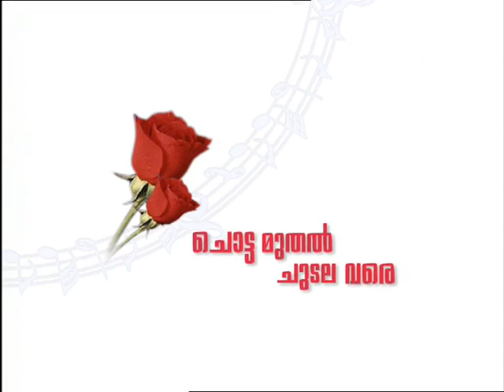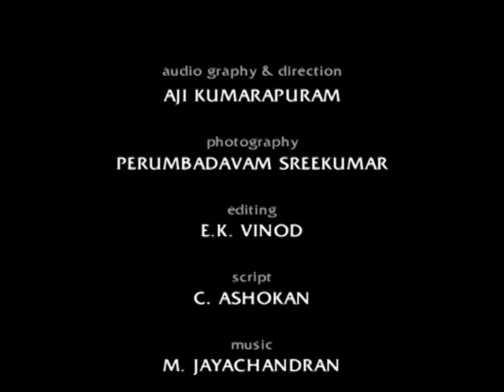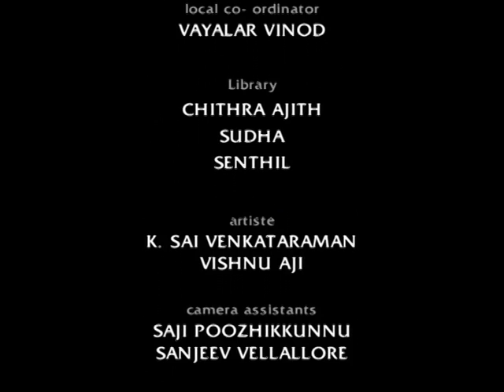A R Rahman's Father R. K. Shekhar - State Award Winning Documentary - Chotta muthal Chudala vare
Documentary about A R Rahman's father R K Shekhar. The legendary musician R K Shekhar.
Won the Film Critics Award (2003) for the Best documentary.
Director & Audiography   :  Aji Kumarapuram
Production   :  Kairali TV
Script   :  C Ashokan
Camera  :  Perumbadavam Sreekumar
Editing   :  E K Vinod
Narration   :  Premachandran
Artist    :   K Sai Venkataraman, Vishnu Aji
Singers  :  Kallara Gopan, Padma Kumar, Ranjini, Lakshmi, Asha